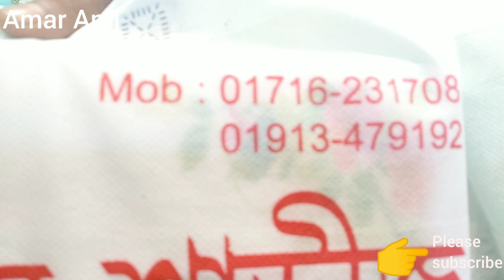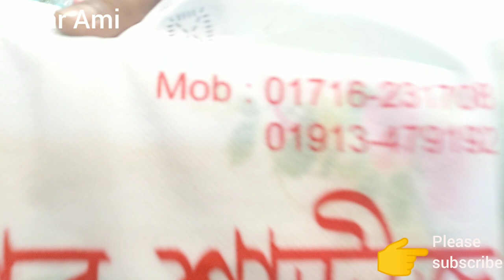Wedding sharee/imo no-01716231708, রুপ সিঙ্গার শপ থেকে ভালো মানের শাড়ী কিনুন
SHOP ADRESS- GAOWSIA ground FLOAR
SHOP NAME-RUP SINGHER, RUPMOHINI SHAREES& 3PIECES
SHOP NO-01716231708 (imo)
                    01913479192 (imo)